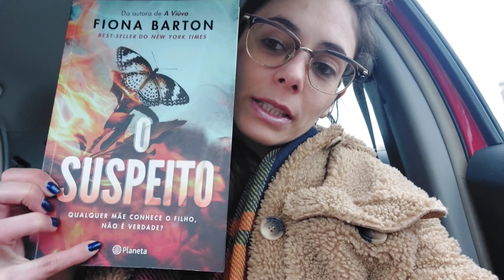Dias muito preenchidos - Vlog Semanal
* Para ajudarem o canal "comprando um ☕"